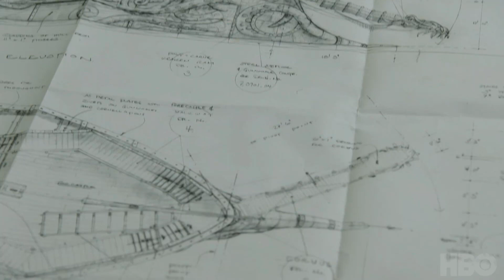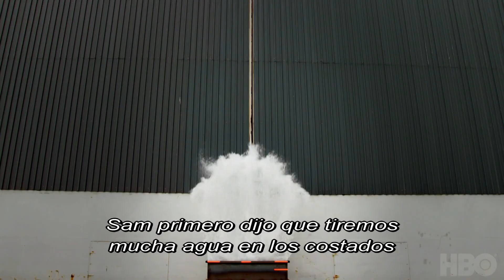Game Of Thrones | Se Revela El Juego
Lleno de belleza, detalles y magia… Game Of Thrones y el extraordinario mundo de Fuego y Hielo.

Sigue a HBO LATAM

Sobre HBO LATAM

HBO es un canal premium de televisión que ofrece series, documentales y películas exclusivas, además de contenido original que se destaca por series premiadas como Game of Thrones, Veep, Girls, Silicon Valley y Vinyl.

Entérate de las últimas noticias de ésta y otras series de HBO a través de Facebook y Twitter